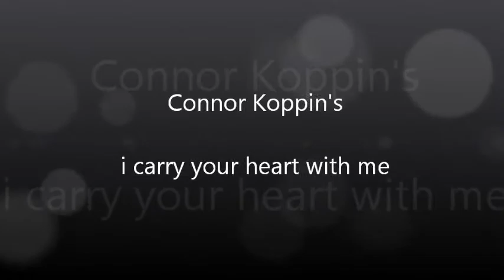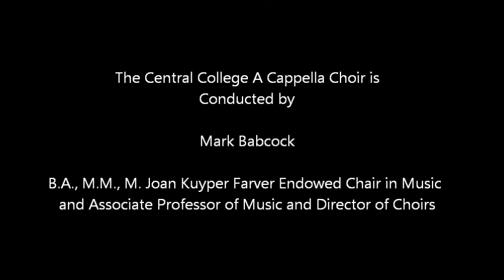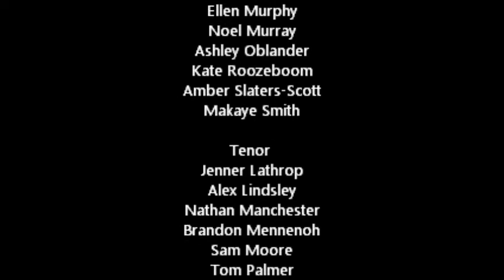Central College A Cappella Choir - i carry your heart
The Central College A Cappella Choir performs Connor Koppin's "i carry your heart" under the direction of Mark Babcock.